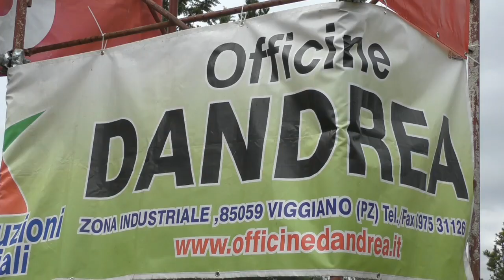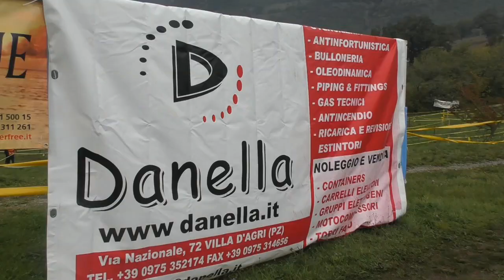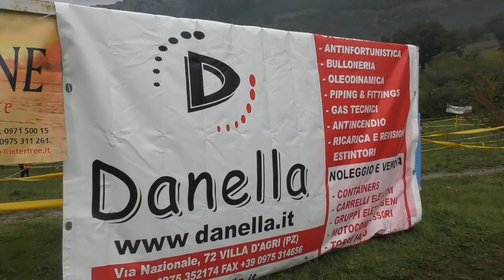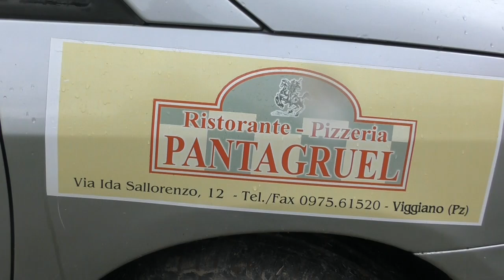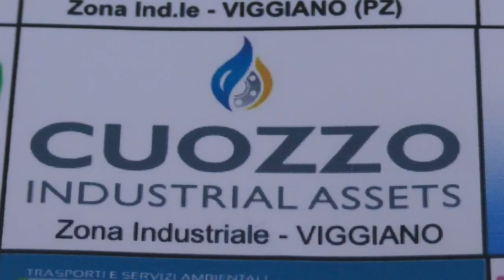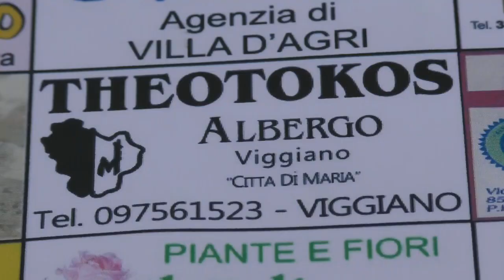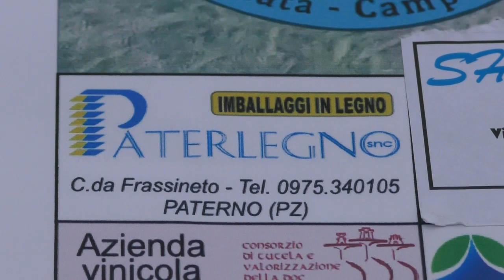Allievi ed Esordienti Ciclo Biker